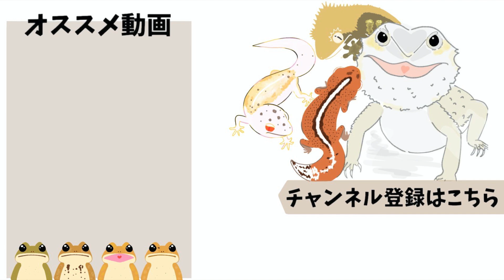【レオパ・ニシアフ】卵の管理方法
Reptiles(爬虫類)
Amphibian (両生類)
Fish(魚類)

「RAFちゃんねる＠ありま」
raf.channel0813

非表示もしくは削除対応させていただきます。